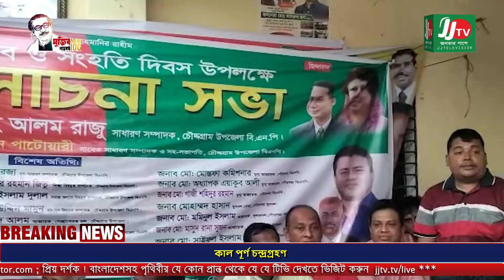চৌদ্দগ্রামে বিপ্লব ও সংহতি দিবসে বিএনপির আলোচনা সভা অনুষ্ঠিত